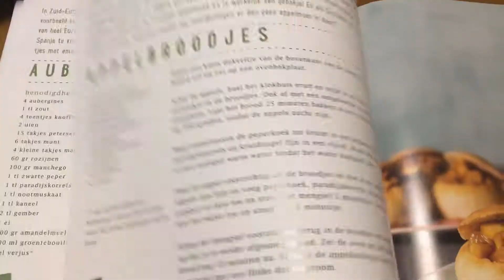Vlog 2 Tahné Kleijn - Creatief Talent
Deze video is gemaakt in opdracht van de provincie Noord-Brabant, in het kader van Goud van Brabant.